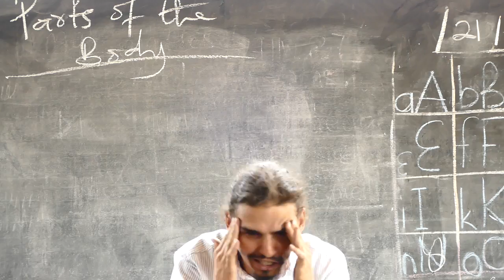The first White Akan teacher in subiriso M/A JSS